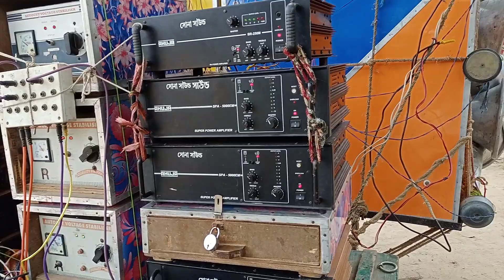সোনা সাউন্ড(9647571211)ডাইলোগ আর বেস লাগিয়ে দেরুই কাপাচ্ছে⚡⚡Sona sound dailogue + over bass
সোনা সাউন্ড(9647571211) মেলোডি মেমারি ডাইলোগ আর বেস লাগিয়ে দেরুই কাপাচ্ছে⚡⚡⚡Sona sound melody memari dailogue + over bass